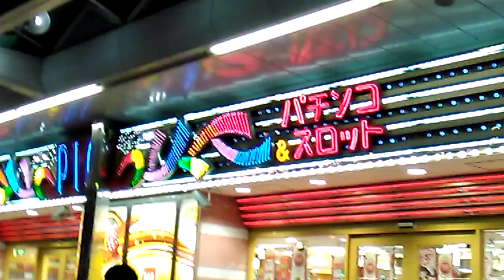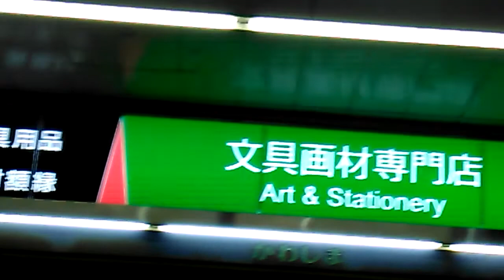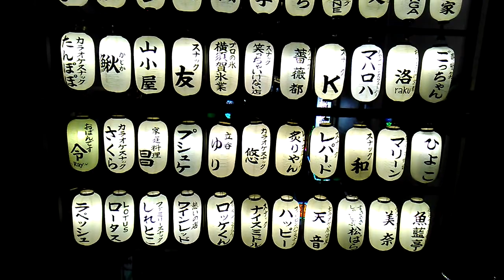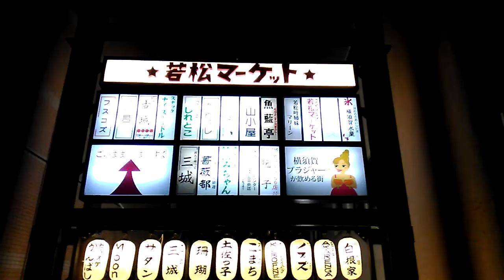野菜を食べよう（SANPO）Yokosuka5 Kanagawa-ken Japan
（SANPO）Yokosuka5 Kanagawa-ken Japan